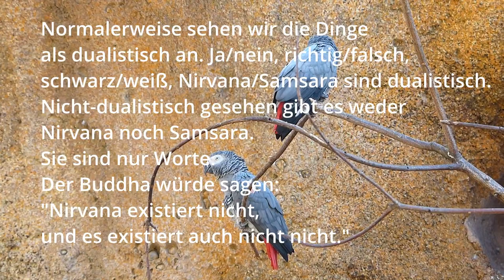Was ist Samsara?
Zwei Papageien sprechen ein wenig über Samsara.